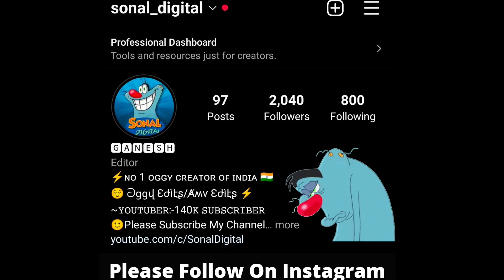Thor: Love and Thunder Oggy Version | Oggy And The Cockroaches | Official Hindi Trailer Spoof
Hindi Trailer | Oggy and cockroaches
Video's Informations :-
Video Editor: Ganesh(Sonal Digital)
Used Cartoon: Oggy
Song Trailer: Thor: Love and Thunder
Trailer Language: Hindi

Editing App: wondershare filmoraX
Thumbnail App: Photoshop Cc

thor love and thunder official trailer
thor
thor love and thunder official trailer in hindi
thor gaming
thor movie
thor love and thunder trailer
thor trailer
thor ragnarok
thor love and thunder trailer in hindi
thor new movie trailer
thor love and thunder full movie in hindi
thor love and thunder official trailer in tamil
thor full movie
hammer of thor
thor new movie
thor ragnarok full movie
thor love and thunder release date
thor ragnarok full movie in hindi
thor vs hulk
thor love and thunder official trailer in telugu
thor love and thunder hindi trailer
thor song
thor entry in infinity war
thor love and thunder official trailer hindi
thor 4
thor vs superman
thor love and thunder full movie
thor ragnarok trailer
thor love and thunder review

tractor,dance,jcb,poem,gadi,train,cow,car,cake,cat,videos,dog,game game,games,facts,franklin,dinosaurs,herobrine,evolution

oggy
oggy and the cockroaches in hindi
oggy cartoon
oggy and the cockroach
oggy and cockroach
oggy game
oggy and the cockroaches in hindi new episodes
oggy hindi
oggy cockroach
oggy and cockroaches
oggy and the cockroaches hindi
oggy and jack
oggy wala cartoon
oggy jack
oggy doggy
oggy minecraft
oggy and the cockroach cartoon
oggy car cartoon
oggy and the cockroaches new episode
oggy and the cockroach hindi
oggy video
oggy and the cockroaches movie
oggy in hindi
oggy and the cockroaches cartoon
oggy and the cockroaches game
hindi oggy
oggy and the cockroach oggy and the cockroach
oggy wala
oggy cartoon hindi